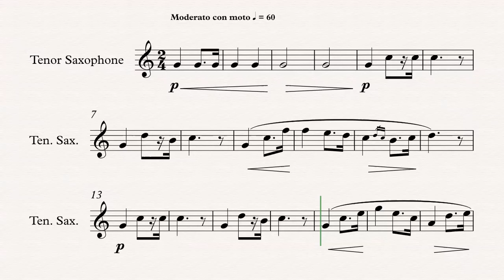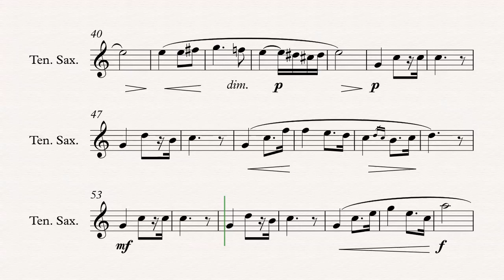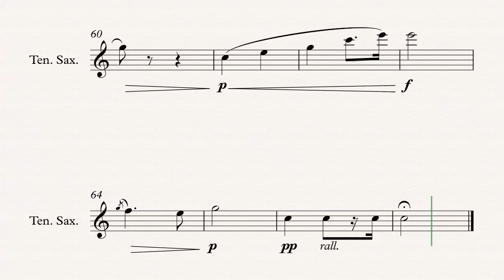Tenor Sax - Here Comes the Bride - Richard Wagner - Sheet Music, Chords, & Vocals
Tenor Sax sheet music, chords, and vocals of Here Comes the Bride - Richard Wagner

Learn to play Here Comes the Bride and play along!